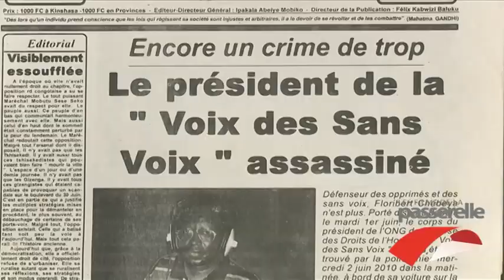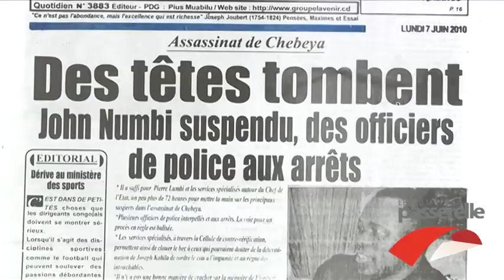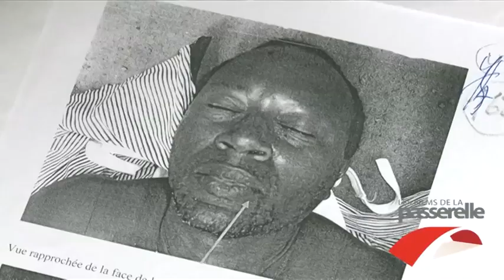L'affaire Chebeya, un documentaire de Thierry Michel - Preview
Le 2 juin 2010, Floribert Chebeya, militant congolais des Droits de l'Homme est retrouvé assassiné dans sa voiture. Plusieurs fonctionnaires de police sont arrêtés et un procès débute. L'autorité judiciaire exercera-t-elle une justice impartiale ?